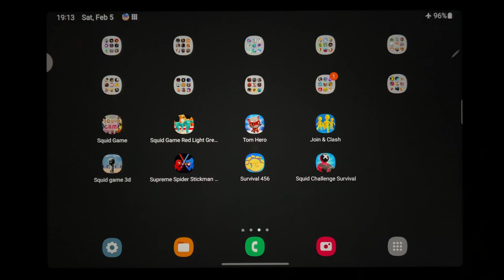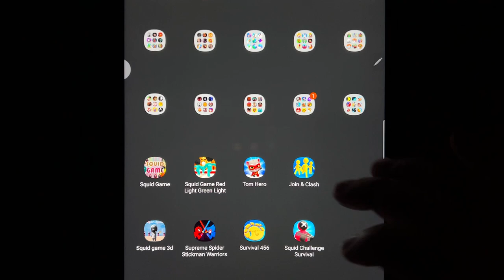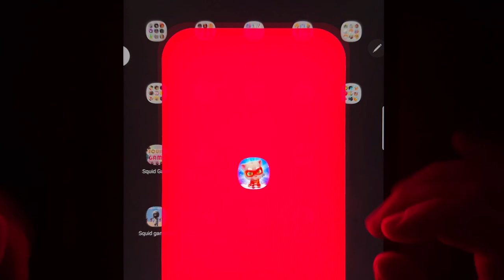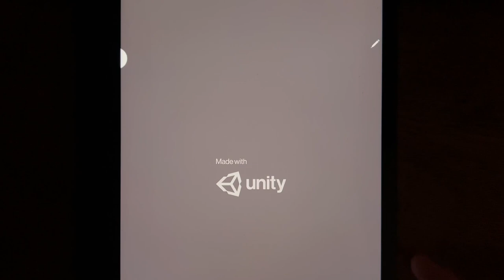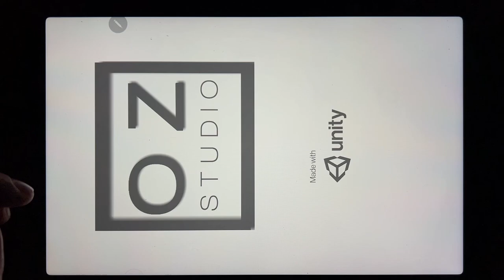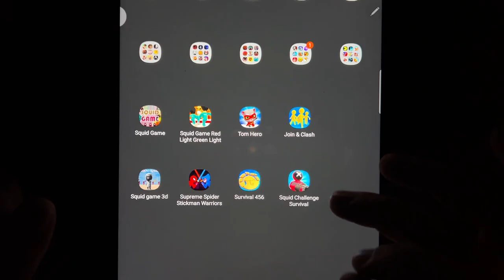Squid Game, Squid Game Red Light Green Light, Tom Hero, Join & Clash, Squid Game 3D....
Squid Game, Squid Game Red Light Green Light, Tom Hero, Join & Clash, Squid Game 3D, Supreme Spider Stickman Warriors, Survival 456, Squid Challenge Survival